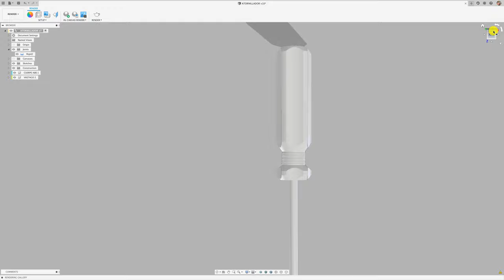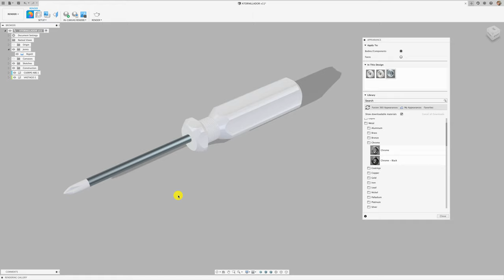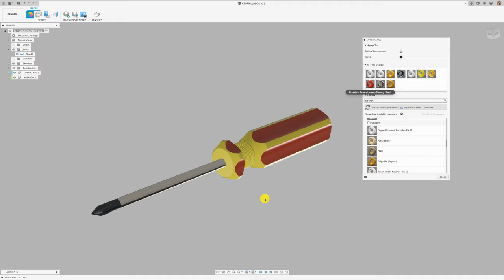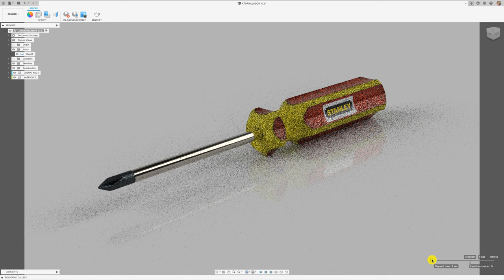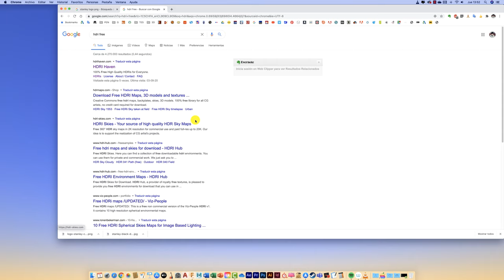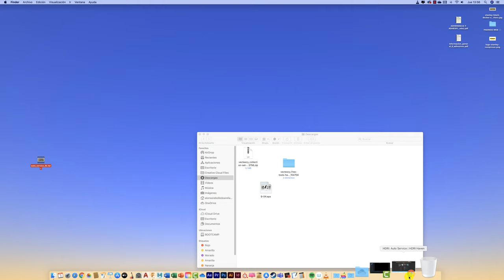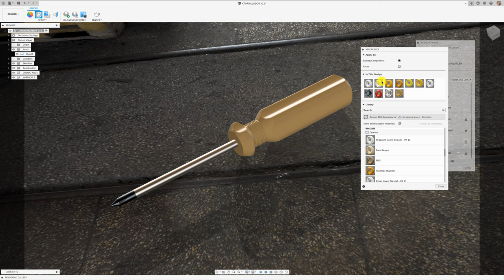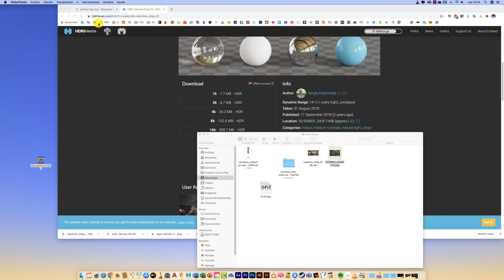FUSION 360 #203: RENDER